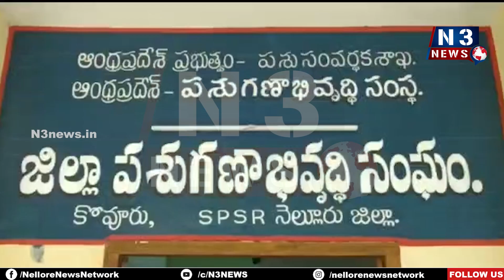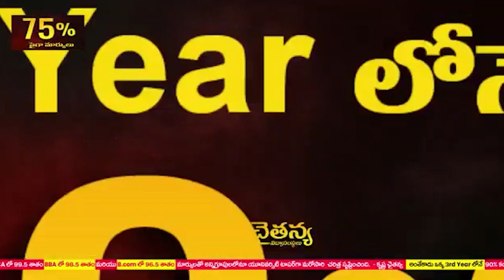ప‌శుసంప‌ద పెంచేందుకు కృషి చేయాలి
-కోవూరులో డీఎల్‌డీఏ కార్య‌నిర్వ‌హ‌ణ స‌మావేశం